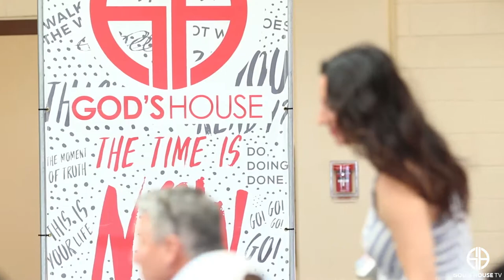Mission Control: Systems Check (Part 1)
We believe that 2018 is the year of DESTINY and our extra special series, MISSION CONTROL is all about launching you in the new year! We’re READY to step into the DESTINY that Christ has for us and want YOU to be too!